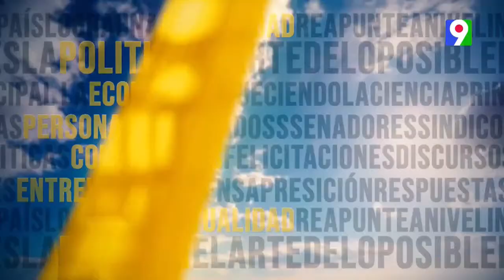Aerolinea con Guillermo Gomez 21-05-2023